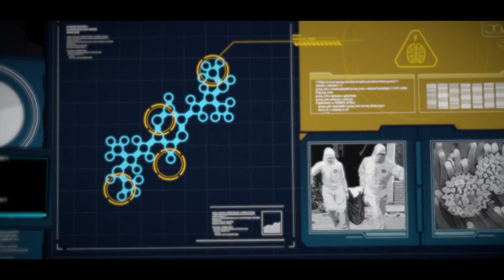Batman The Telltale Series Walkthrough Episode 2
Episode 2 of Telltale's Batman game.